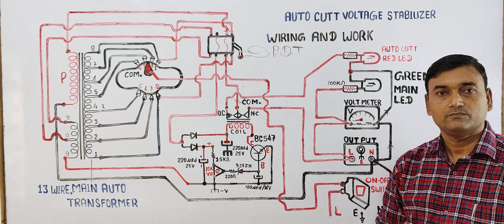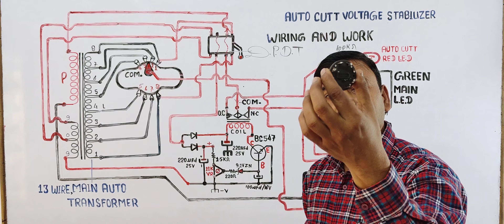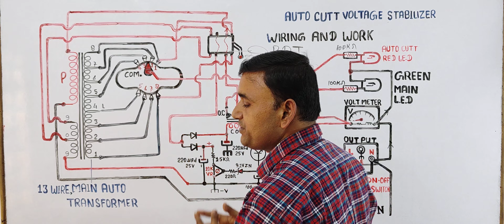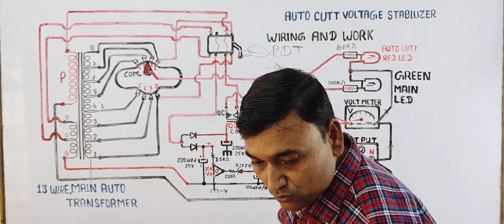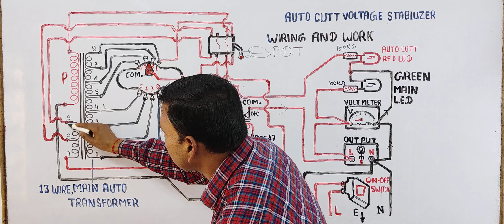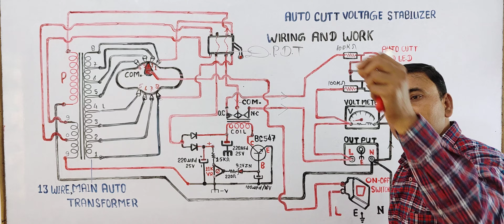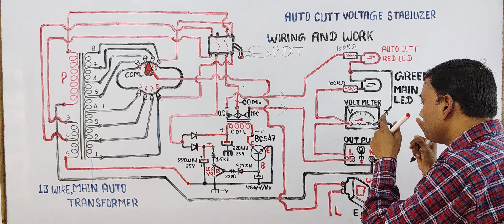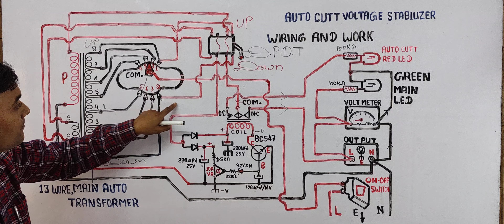13 Wire main auto transformer -auto cutt voltage stabilizer wiring and work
13 Wire main auto transformer -auto cutt voltage stabilizer wiring and work